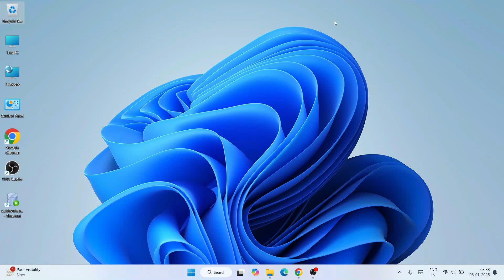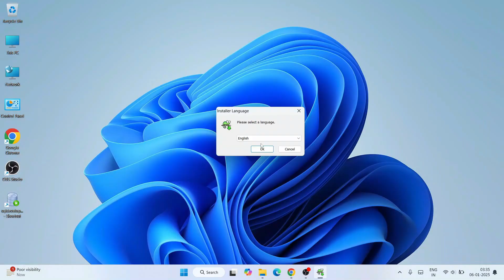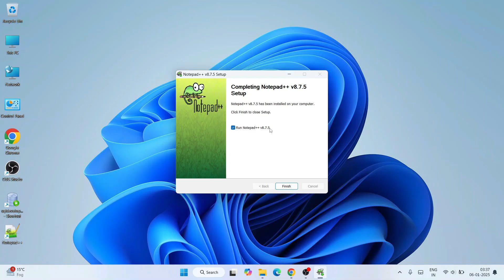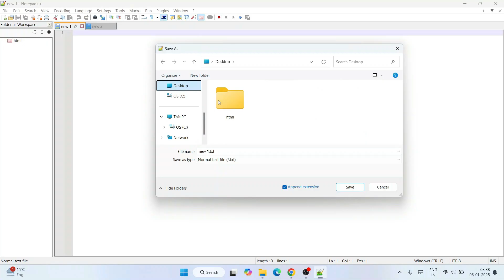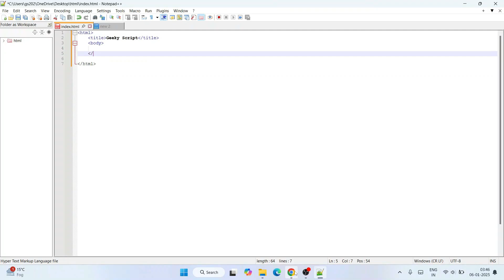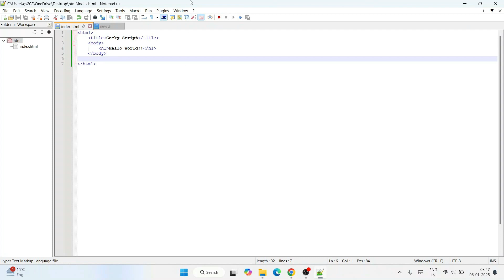How to install Notepad++ on Windows 10/11 [ 2025 Update ] with Demo HTML Program in 5 Minutes!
How to install Notepad++ on Windows 10/11 [ 2025 Update ] Complete a step-by-step guide on Windows 10/11 OS including a demo program.

Geeky Script (
@GeekyScript) in Computer Science - Educational Videos Creator 🎉

Now How to install Notepad++?
Step 1. First You need to download Notepad++ for Windows 10/11. For that just go to the following link:
This page will lead to the Notepad++ download page.

Now after downloading Notepad++ save the file to the disk and follow the next step for installation.

Step 2. Install Notepad++
Double-click to run the Notepad++ installation file. Just follow the prompt and install Notepad++ on your OS.

What’s the Notepad++?
- Notepad++ is a text and source code editor for use with Microsoft Windows. It supports tabbed editing, which allows working with multiple open files in a single window. The project's name comes from the C increment operator. Notepad++ is distributed as free software.

Topics addressed in this tutorial:
Best Test Editor: How to Install Notepad++ in Windows 10, Windows
How to setup Notepad++
How to install Notepad++